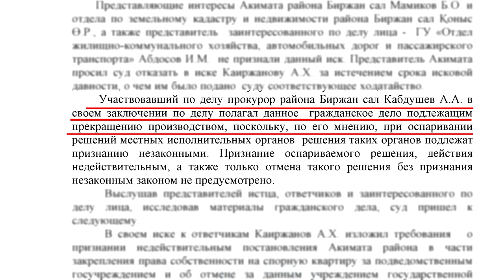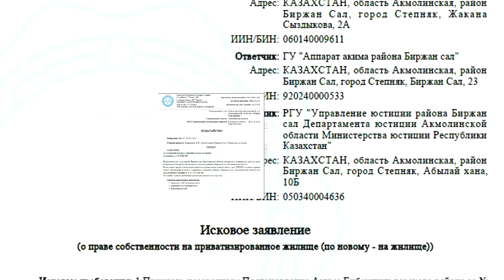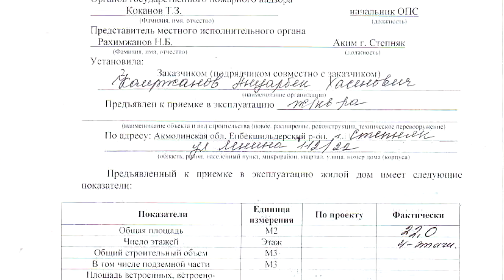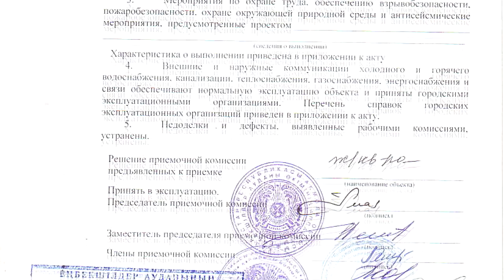СТЕПНЯК СЕНСАЦИЯ ! Возврат квартиры через суд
Исторически важным решением суда района Биржан Сал восторжествовала справедливость в которой квартира возвращена в законное владение Каиржанова А.Х.
Спор длился на протяжении 11 лет.

Были исчерпаны все возможные варианты пересмотра незаконно вынесенных решений и лишь юристам Диктатура Закона удалось быть заслушанными и обеспечить возможностями для того, чтобы суд смог поставить точку и устранить спорность.

Следите за нашими обновлениями в удобном для тебя месте:
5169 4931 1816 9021